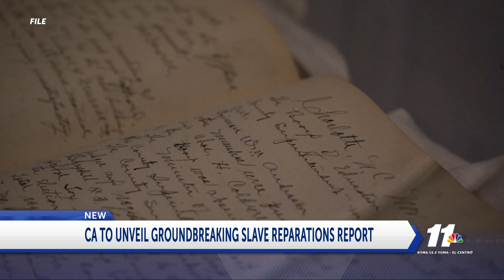CA TO UNVEIL SLAVE REPARATIONS REPORT